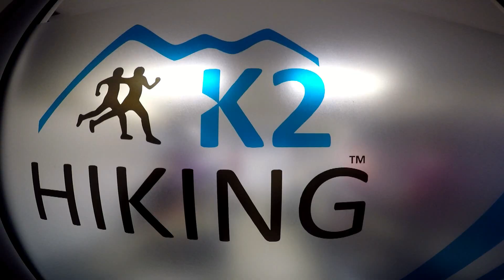K2 HIKING Děčín full HD